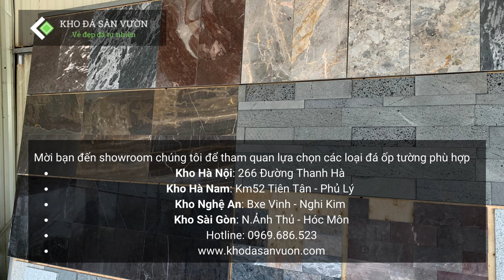29+ Mẫu Đá Ốp Tường Ngoại Thất tuyệt đẹp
KHO ĐÁ SÂN VƯỜN HÀ NỘI - TRUONGPHATCERAMICS
➡️ Xem thêm chi tiết về sản phẩm đá ốp tường ngoại thất
➡️ Xem TOÀN BỘ CÁC MẪU ĐÁ ỐP TƯỜNG ĐẸP TẠI:
Kho Đá Sân Vườn
► LH tư vấn mua hàng: 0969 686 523
► Kho Hà Nội: 266 Đường Thanh Hà Cienco5, Cự Khê, Thanh Oai, Hà Nội
► Kho Hà Nam: Km52 Tiên Tân - Phủ Lý - Hà Nam
► Kho Nghệ An: Bến xe Vinh Mới - Nghi Kim - Nghệ An
► Kho Sài Gòn: Nguyễn Ảnh Thủ - Hóc Môn - TP.HCM